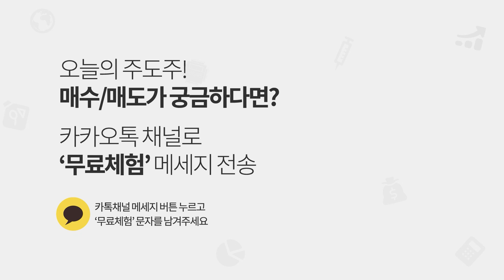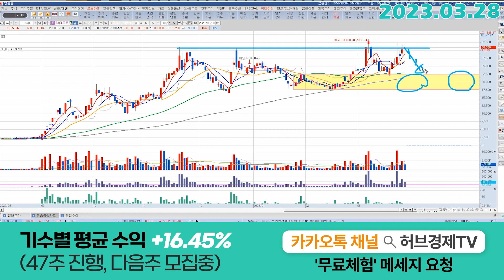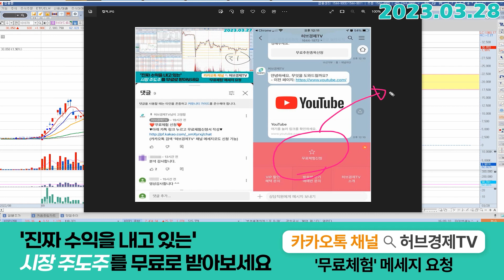하이드로리튬 (101670) - 제가 보고 있는 자리요?